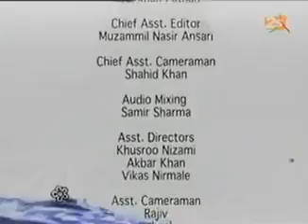Vaidehi épisode 5